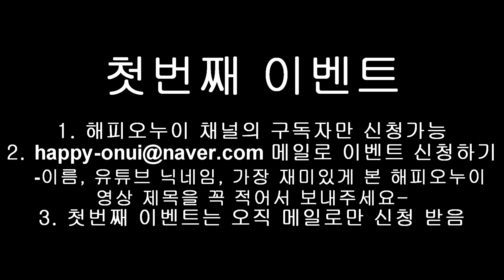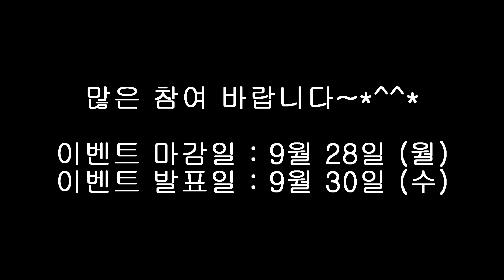[Happy Onui] 300명 돌파 이벤트 많은 참여 바랍니다_해피오누이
유튜브를 시작한지 2달이 조금 넘었는데 벌써 300명을 돌파했습니다.
감사의 마음을 담아 포핀쿠킨을  7분께 선물로 드리는작은 이벤트를 준비하였으니 꼭 많은 참여 부탁드립니다~^^ 감사합니다~

이벤트 마감일 : 9월 28일 (월)
이벤트 발표일 : 9월 30일 (수)